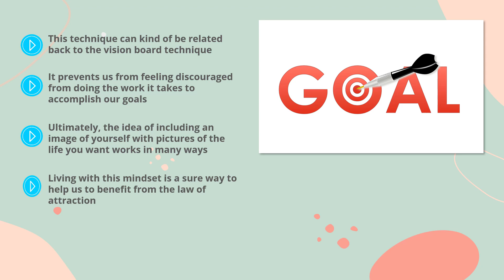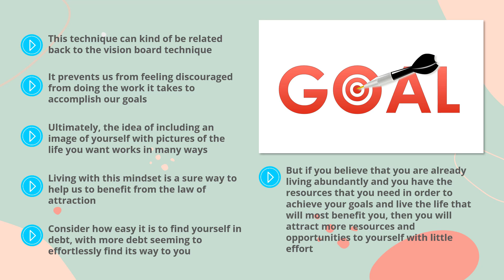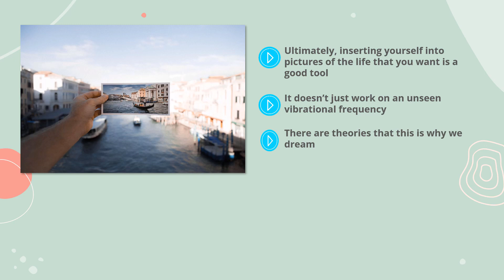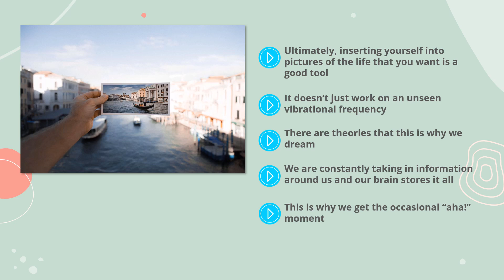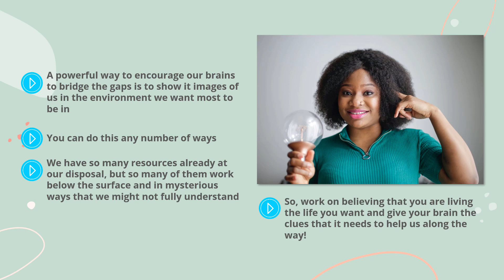Beginner's Guide To Visualization - Inserting Yourself Into Pictures Of The Life You Want Chapter 09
Discover The Shortcuts To Clearing Your Mind Improving Your Life And Harnessing The Power Of Visualization